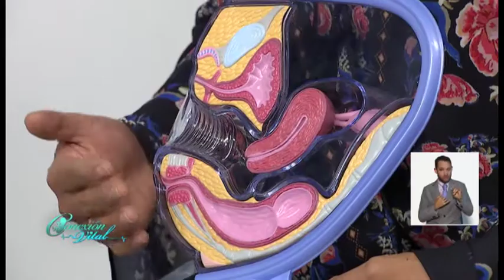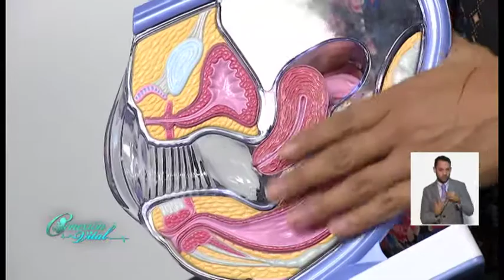Anatomía aparato reproductor femenino | Doctor Rojas